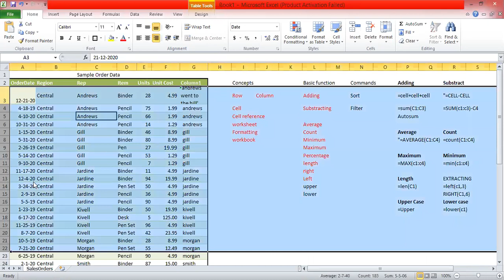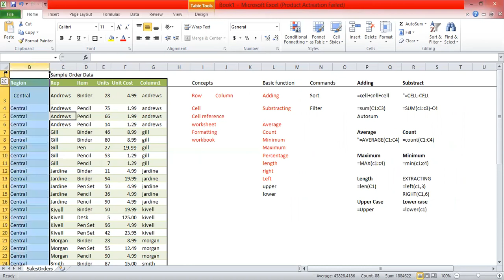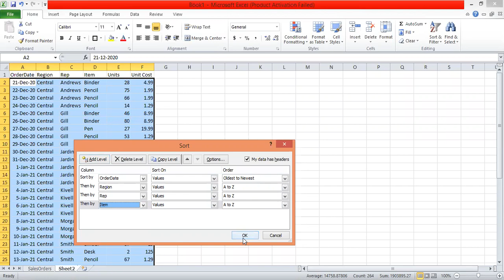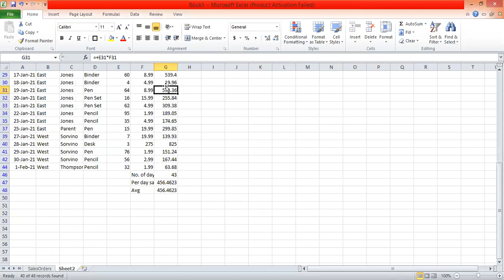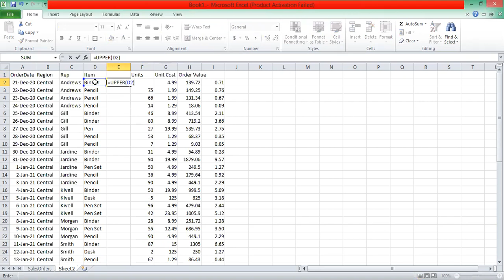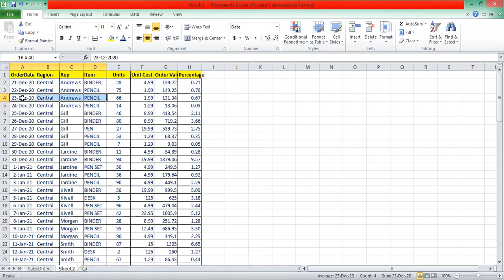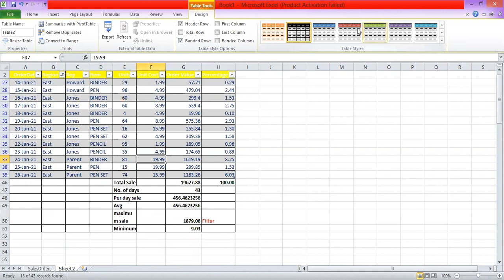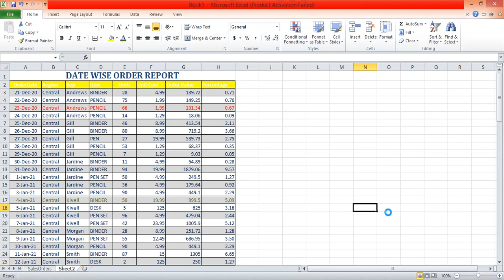Right Move's ZOOM Session on MS excel PART - 2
for participating in personalized session.

Happy Learning!!